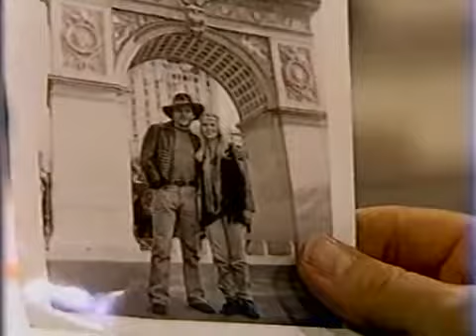199 Woman in fur coat in OLTL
The beautiful Fiona Hutchison in fox fur coat in "One Life to Live" (november 1988)